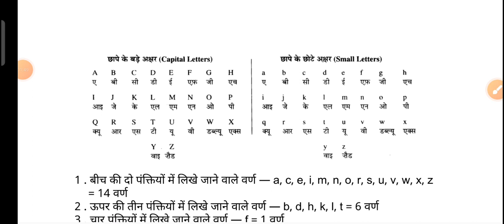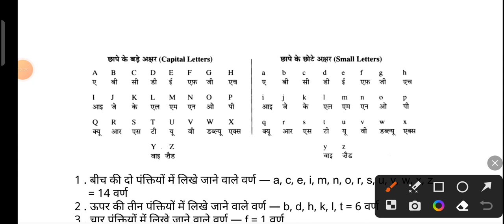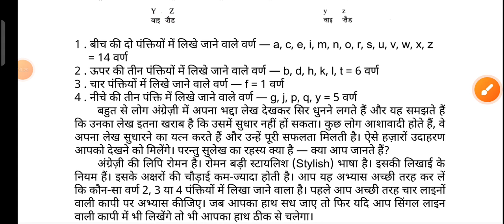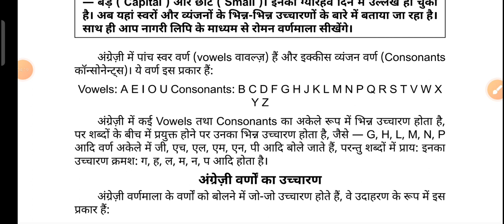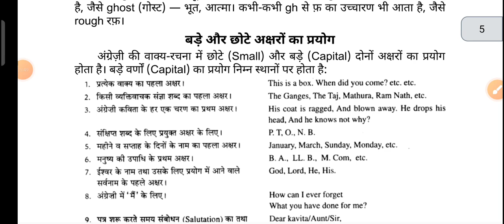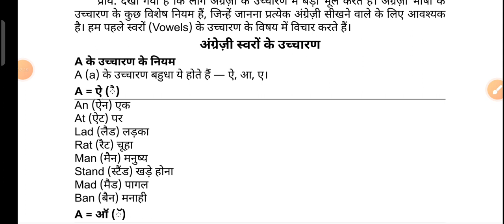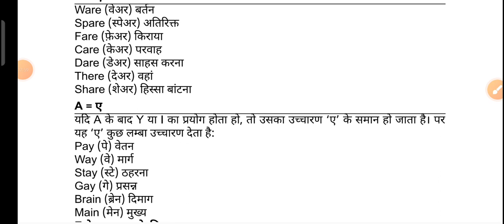इंग्लिश बोलना सीखें | आसानी से इंग्लिश पढ़ना सीखें | How to speak English soon | Ramkishun 11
How many vowels are there in English
How many consonants are there in English
Speaking English kaise sikhe
English book padhna Kaise sikhe
English kitab padhna Kaise sikhe
how to learn spoken English
how to be fluent in spoken English
how to talk in English fluently
spoken English useful sentence